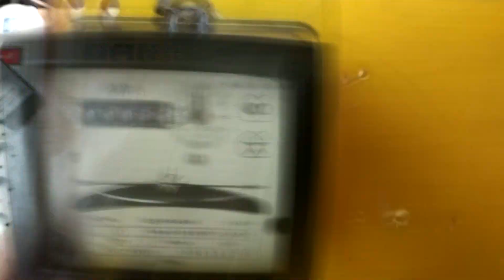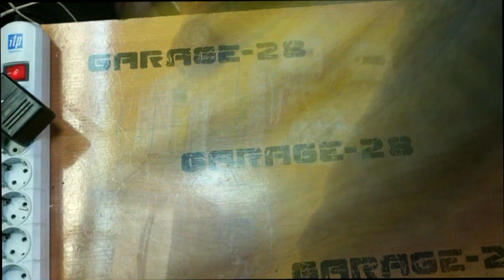ГАРАЖНЫЙ ЭЛЕКТРИЧЕСКИЙ ЩИТОК разборка, сборка, монтаж, проверка ELECTRIC SHIELD installation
ГАРАЖНЫЙ ЭЛЕКТРИЧЕСКИЙ ЩИТОК (разборка, сборка, монтаж, проверка)

Всем привет!  Друган подкинул шабашку, сделать в железный гараж щиток. Я думал мы будем по уму покупать пластиковые короба с динрейками под автоматы и счётчик какой-нибудь типа меркурия 201го. Но он мне всучил этот старый щиток, собраный наверно ещё до его рождения))) я полагаю щитку лет 30+, где-нибудь в 70-80х годах собран. Ну или позже, но из комплектующих точно тех лет. Карболит как таковой почти изчез из продажи электрических изделий уже где-то в конце 90х, ему на смену стал приходить пластик. Да и алюминий в 80х был распространён. А в 90х уже все заговорили о переходе проводки на медяху. Ладно, в видеоролике всё впринципе рассказано по щитку. Больше и добавить нечего.